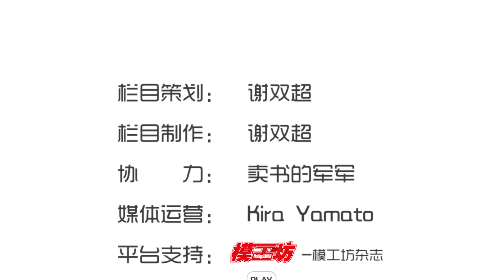【评头论足】万代的兄贵亲儿子！万代 HIRM 红色异端 合金成品骨架高达模型介绍 GUNDAM GUNPLA REVIEW